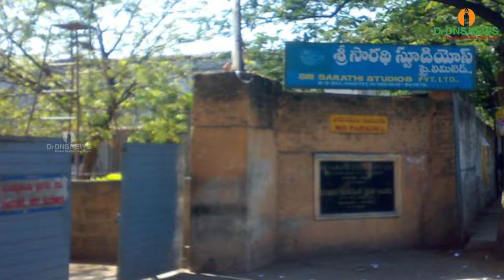News Today 10-08-2018 || DRDNS NEWS